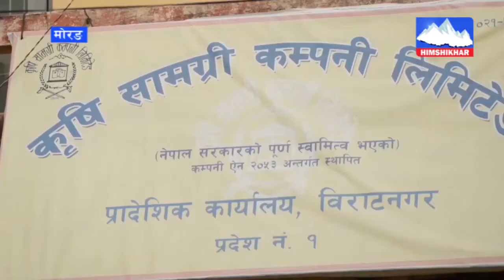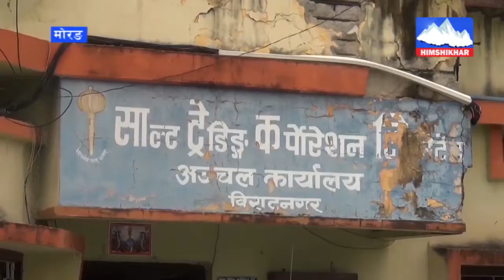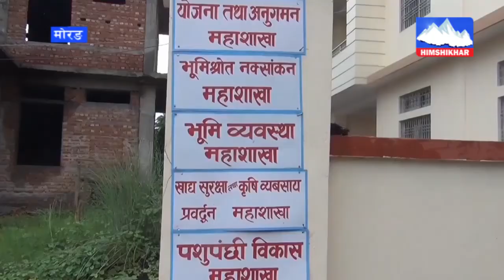समयमै माग अनुसारको पर्याप्त रासायनिक मल नपाउँदा कृषकहरु सङ्कटमा